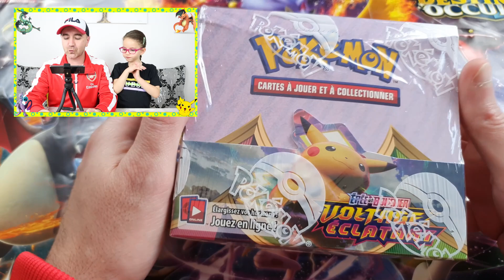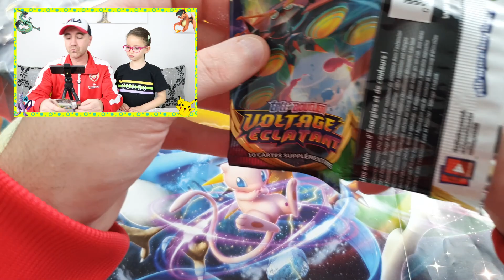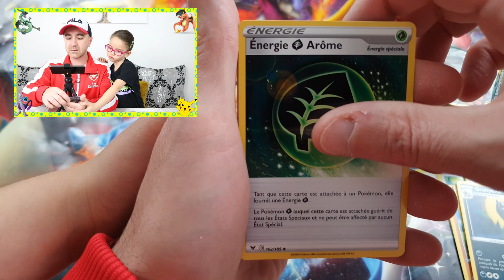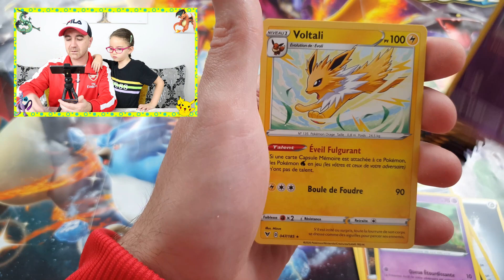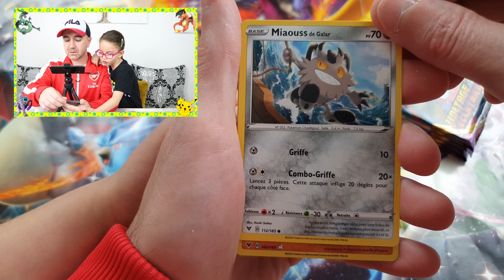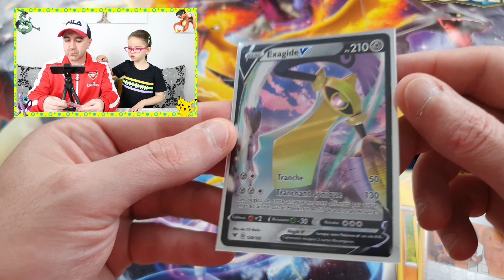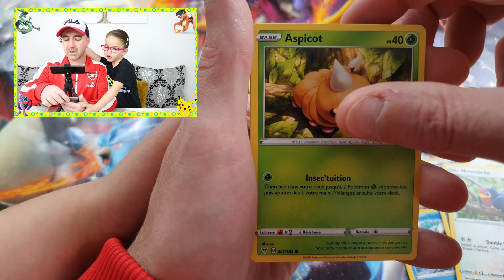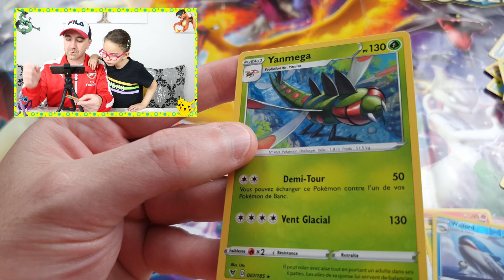OUVERTURE DISPLAY Voltage éclatant - CARTE POKEMON EB4 - partie 1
Notre partenaire: JelowStore.com

( 5% de remise sur votre panier à partir de 25 euros d'achats)